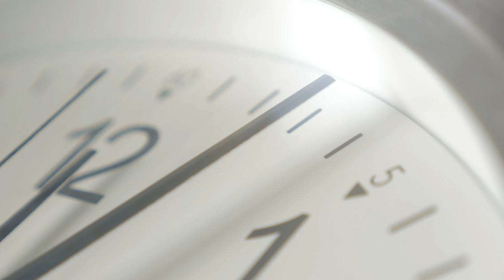O ETERNO RESERVA (Ep. 05)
Equipe O Boleiro:

Produção e Roteiro: Édem Marques, Eddy Sangalli, Fagner da Silva e Will Bitencourt